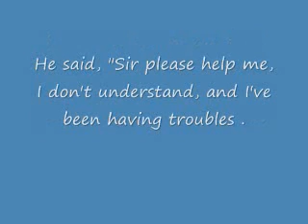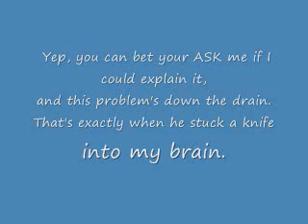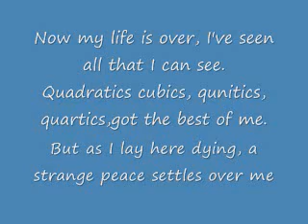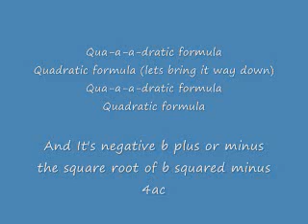Quadratic Formula Song Lyrics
This video is intended for learning purposes.